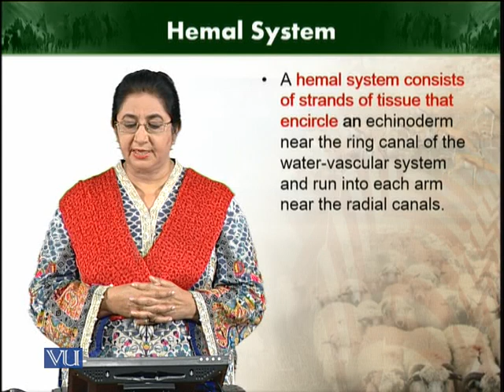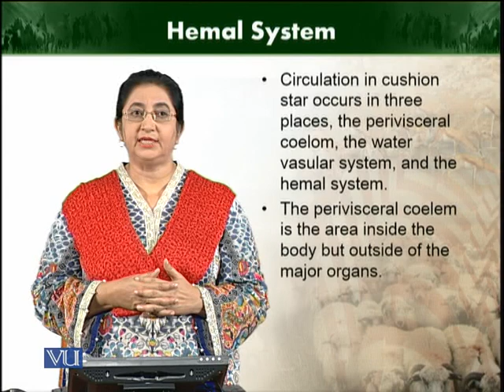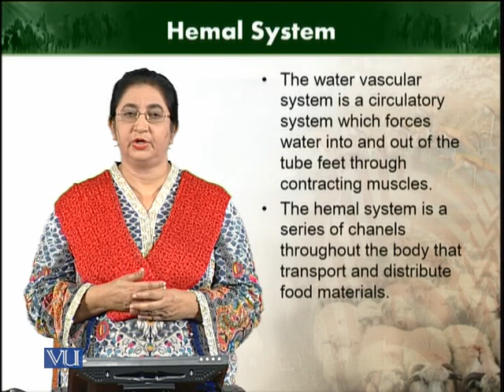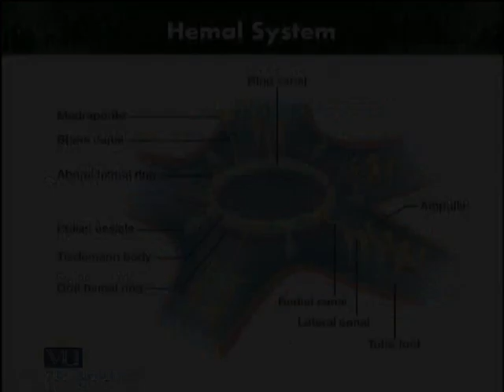Hemal System | Animal Diversity Invertebrates | ZOO512T_Topic221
Topic221: Hemal System
by Dr. Farkhanda Manzoor